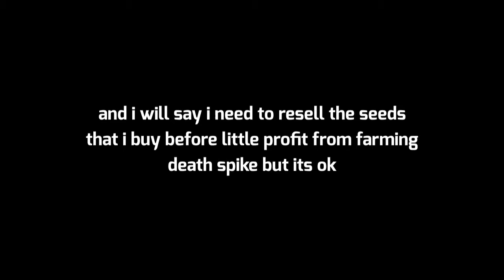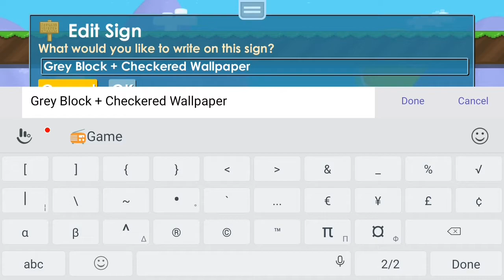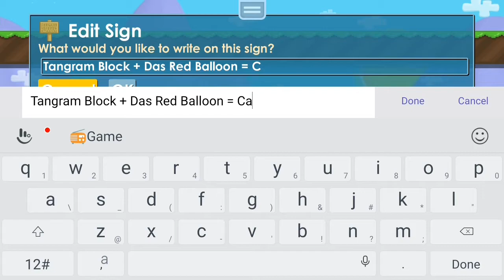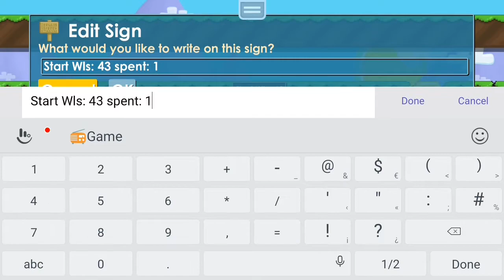Starting New Mass Project!!! | Growtopia 1Wl to 1Dl #4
Here's a link from music that i used 💈🎶